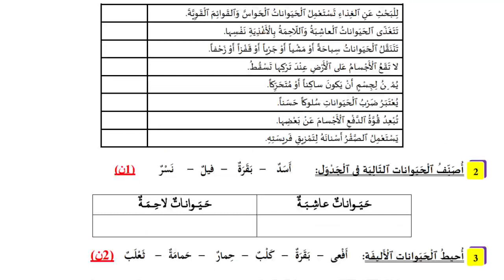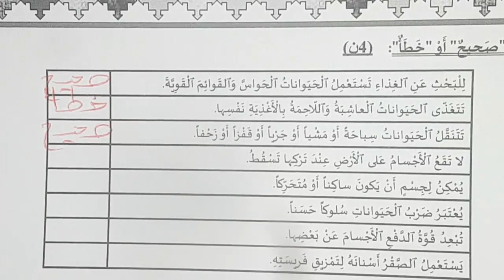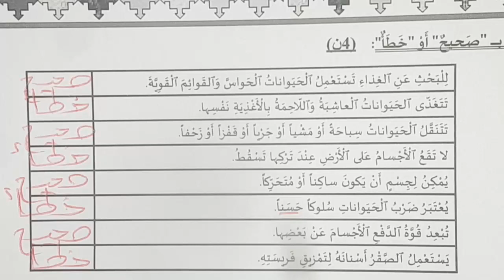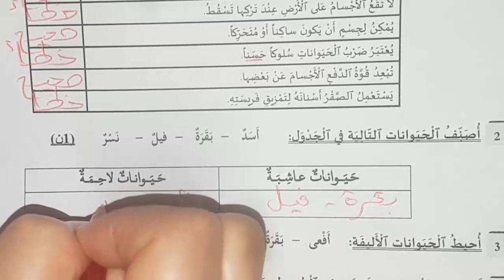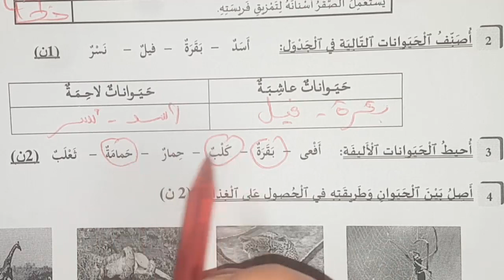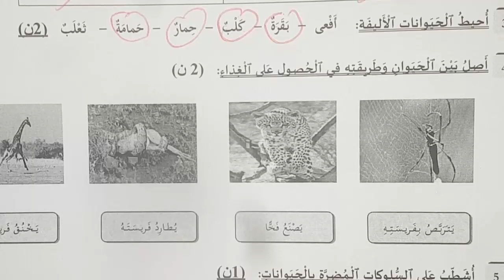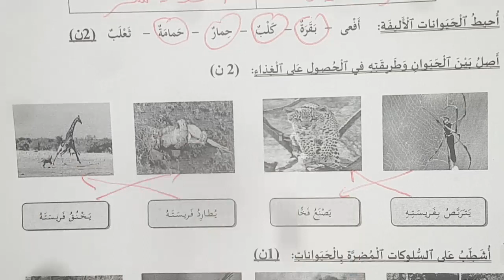فروض المرحلة الرابعة فروض المستوى الأول ابتدائي فرض النشاط العلمي الفرض الثاني الدورة الثانية #3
فروض المستوى الأول ابتدائي فروض المرحلة الرابعة فرض النشاط العلمي الفرض الثاني الدورة الثانية  #3
فروض المرحلة الرابعة المستوى الأول ابتدائي فرض النشاط العلمي الفرض الثاني الدورة الثانية  #3
فروض المستوى الأول ابتدائي المرحلة الرابعة فرض النشاط العلمي الفرض الثاني الدورة الثانية  #3
فروض المرحلة الرابعة المستوى الأول ابتدائي النشاط العلمي الامتحان 2 الدورة 2  حسب المستجد #3

لمشاهدة تصحيح جميع فروض المستوى الأول ابتدائي المرحلة الرابعة

فروض المستوى الأول ابتدائي المرحلة الرابعة  الفرض الثاني الدورة الثانية
فروض المرحلة الرابعة المستوى الأول ابتدائي الفرض الثاني الدورة الثانية مادة  النشاط العلمي
فروض المرحلة الرابعة المستوى الأول 2021